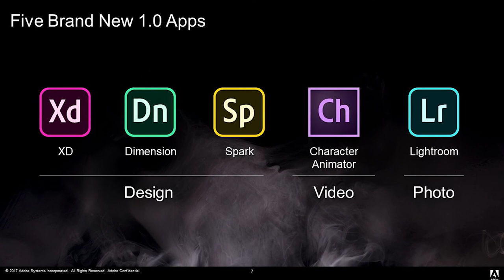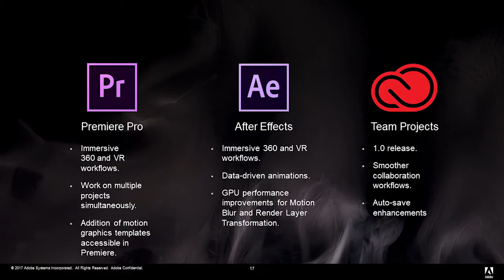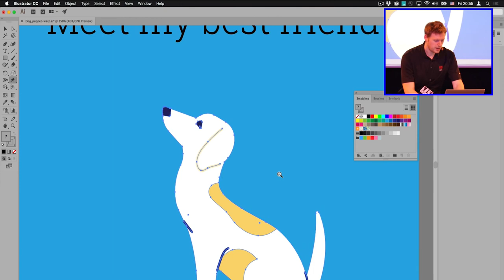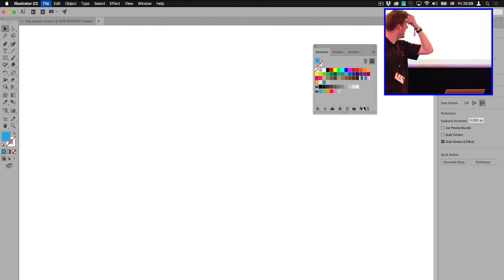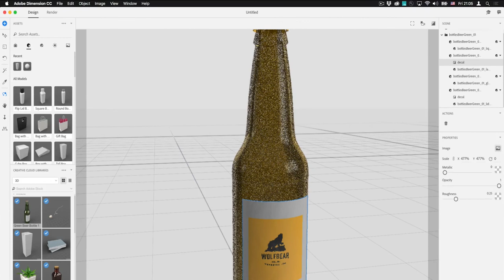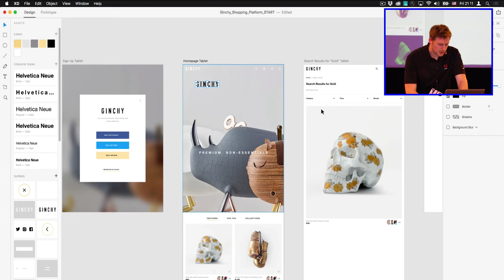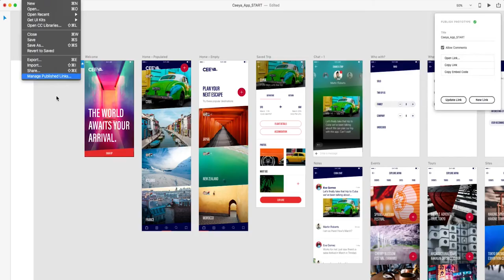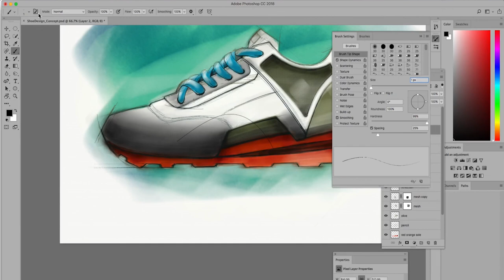Bart Van de Wiele keynote - Us By Night Tutorial Stage hosted by Adobe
As a Sr. Solution Consultant, Bart shares his passion for design and Adobe technology on stages all around the world. Equipped with extensive knowledge of Creative Cloud & Adobe Stock, Bart assists customers with their Adobe workflow, implementation and best practices. He’s a design specialist with +15 years of experience as a designer and trainer. His energetic style of presenting has awarded him with much praise throughout the years, including recently as Adobe MAX 2016’s top rated speaker.